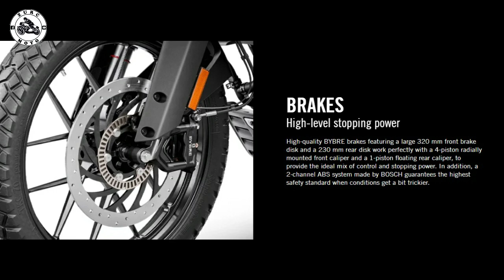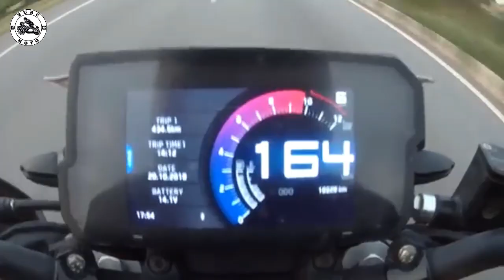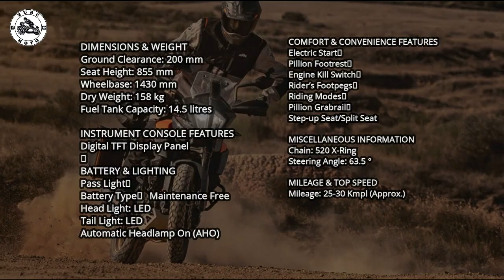KTM Adventure 390 | Moto Preview